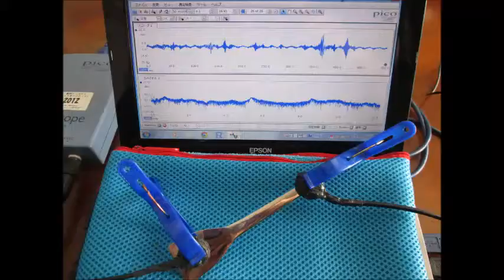超音波実験 Ultrasonic experiment ‹超音波システム研究所 ultrasonic-labo›